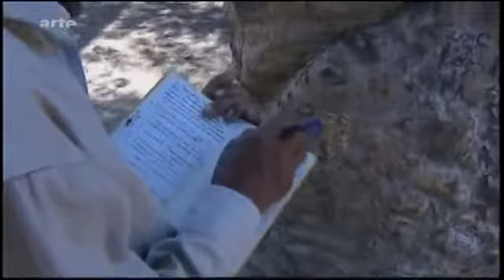Films documentaires : Baobab, Des Arbres Documentaire Nature